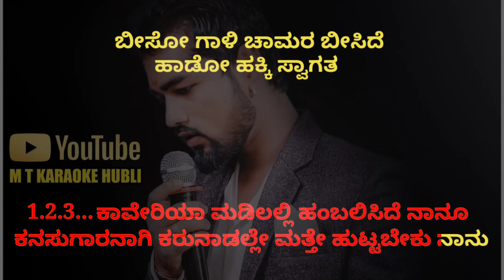karunade kai chachide node kannada song karaoke